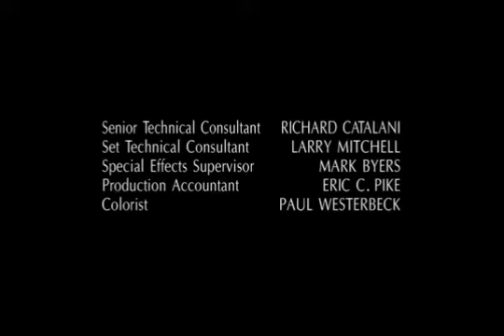25x5 peligro sepulcral csi vegas temporada final en latino clips (3)